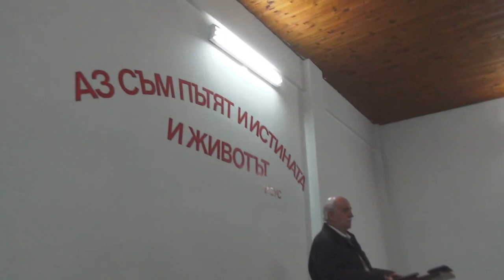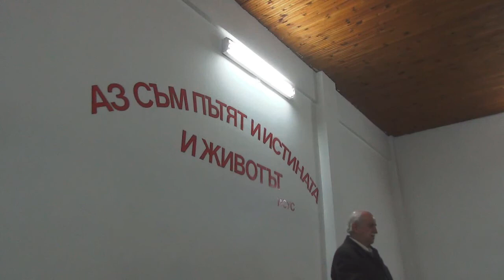2017.03.07: Откровение 15